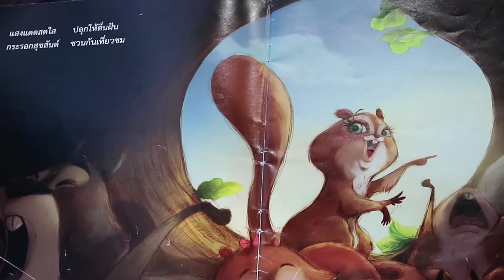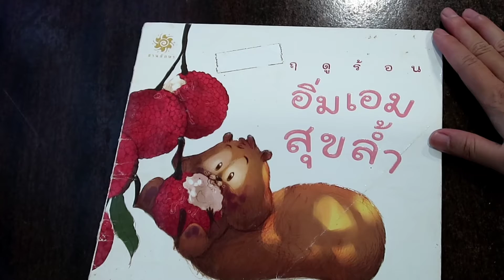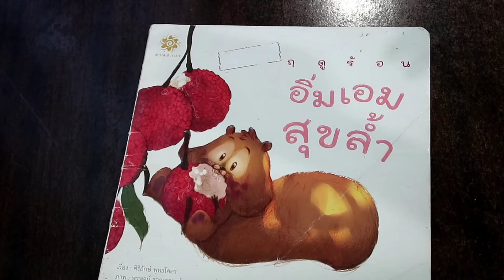พาน้องสนุก สไตล์หนอนหนังสือ ตอน บัวลอยผลไม้นมสด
ฤดูร้อนเป็นฤดูแห่งผลไม้รสหวานหลากหลายชนิด ที่ผลิตผลของมาให้เราได้ลิ้มลองกันตลอดฤดูนี้ วันนี้พี่จิ๋วก็หยิบเมนูผลไม้มาให้น้องๆ และครอบครัวได้ลองทำตามกันที่บ้านอีกแล้วค่ะ เราจะเลือกใช้ผลไม้ที่มีสีสันสดใสค่ะ โดยสีเหลืองได้มาจากมะม่วง สีแดงได้มาจากแก้วมังกรเนื้อสีแดง  สีเขียวได้มาจากกีวี่ แต่ว่ากีวี่บ้านเราไม่ได้ปลูกกันเอง ก็เลยตัดทิ้งไปเลย เอาเป็นว่าเราทำแค่ 2 สีที่ว่าไปก่อนนะคะ หรือน้องๆ อาจจะคิดสีของผลไม้ได้ดีกว่าพี่จิ๋วก็ได้ ไหนลองช่วยกันคิดดูนะคะ ว่าเนื้อผลไม้อะไรที่มีสีสันสดใส สามารถนำมาทำขนมได้บ้าง  ถ้ายังคิดไม่ออก ก็ไปตลาด ซื้อมะม่วงสุกและแก้วมังกรเนื้อแดงมาทำไปพลางๆ ก่อนเลย  วัตถุดิบที่ใช้พี่จิ๋วเขียนไว้ให้ด้านล่างข้อความนี้นะคะ

- มะม่วงสุก 2 ลูก
- แก้วมังกรเนื้อแดง 1 ลูก
- แป้งมัน แนะนำว่าลองใช้แป้งข้าวเหนียวดีกว่านะคะ  5 ถ้วย
- นมสดจืด   850  ml.
- นมข้นหวาน  1 กระป๋อง
- น้ำเปล่า  1 ขวด
- น้ำเปล่าเย็นจัด   2  ขวด

ขอขอบคุณคลิปวีดีโอต้นฉบับ จาก  บัวลอยแก้วผลไม้นมสด หรือทำเป็นไข่มุกใส่ชานมก็ได้ 3 สี จากผลไม้ / Sweetkitchenครัวหวานหวาน

ขออภัยหากนำคลิปวีดีโอต้นฉบับของท่านมาดันแปลงหรือลอกเลียนแบบด้วยนะคะ

ติดตามข่าวสารของมูลนิธีหนอนหนังสือ ได้ที่